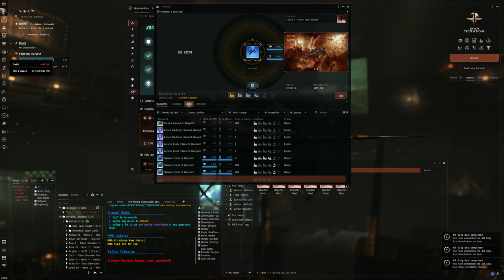Hello World: EVE Online Alpha Experience, Day 802